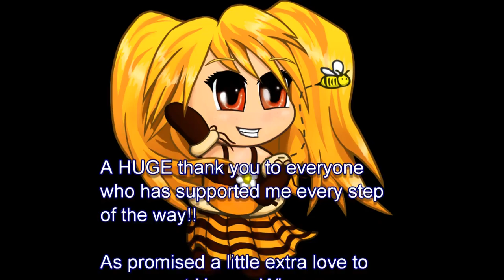Honney's Vlog - Rindy Tea and Biscuits with Oddmast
I get asked often for an address to mail things to so here ya go :P
4021 SW 10th #227

Prefer a regular monthly support?